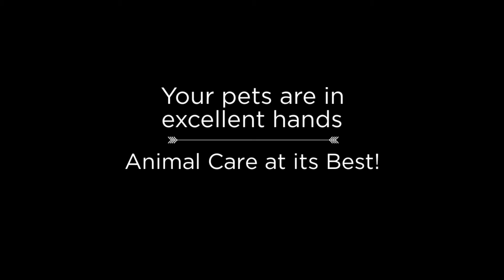Boarding Kennels - Dukes Barn Farm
Dukes Barn Farm has been a family-run boarding kennel and cattery for over 35 years.
We have on call vets available around the clock to provide the best care. Enquire about our prices by contacting us.